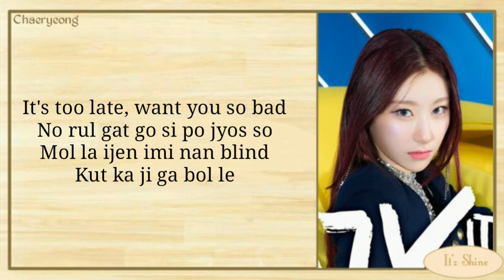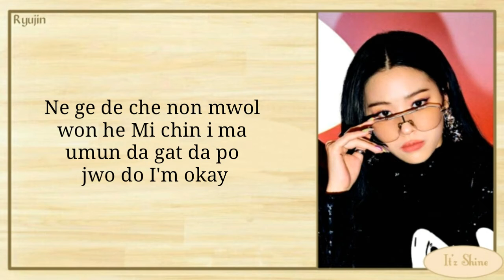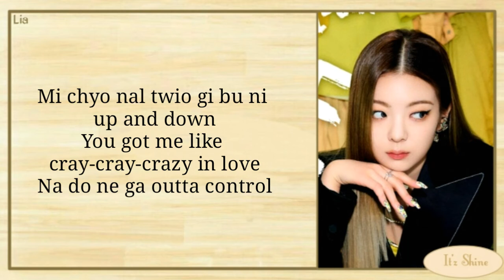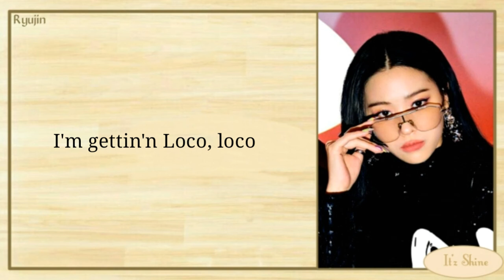ITZY (있지) – 'LOCO' || Easy Lyrics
➭ Turn on bell notification too. ✌

⚛️ ᴛʜᴀɴᴋs ғᴏʀ ᴡᴀᴛᴄʜɪɴɢ & ʟɪsᴛᴇɴɪɴɢ ⚛️
▶️ʜᴇʟᴘ ᴍᴇ ᴛᴏ ʀᴇᴀᴄʜ 100 sᴜʙs.
▶️ᴘʟᴇᴀsᴇ ʜᴇʟᴘ ᴍᴇ ᴛᴏ sʜᴀʀᴇ ᴍʏ ᴄʜᴀɴɴᴇʟ ᴏɴ ʏᴏᴜʀ ᴄᴏᴍᴍᴜɴɪᴛʏ ᴛᴀʙ ᴏʀ ʏᴏᴜʀ ғʀɪᴇɴᴅs ᴀɴᴅ ғᴀᴍɪʟʏ.

⭐ ️Itzy Loco English Version
⭐️ Itzy Loco Showcase
⭐️ Itzy Loco Concert